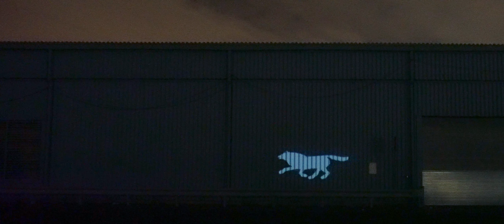Okami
Awards:
Leeds International Film Festival 2019(Music video category winner)
International Moving Film Festival 2019 (Semi finalist)

Screening:
Pictoplasma 2019
CUTOUT FEST 2019
Austin Music Video Festival
Animest
San Francisco Independent Short Film Festival
PIAFF, Paris International Film Festival
London International Animation Festival

Experimental animation with Projection Mapping and 2D animation. All the outdoor scenes were filmed in Red Hook, Brooklyn.

It's a story about a lonely and scared boy who locked himself in his small room, but inspired by Okami (wolf), he overcomes his fear and to go on a journey to explore the world outside of his room and finds strength in himself at the end.

- Official selection of Pictoplasma Festival 2019.
- Official selection and honorable official selection nominee of SICAF 2019